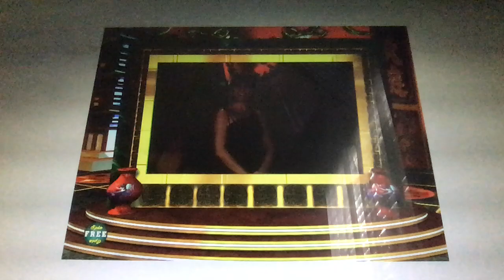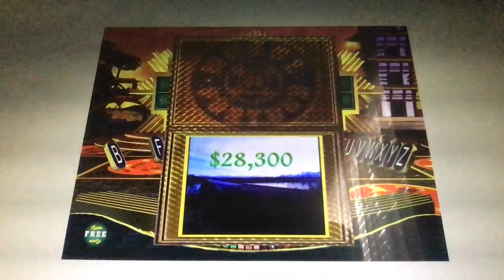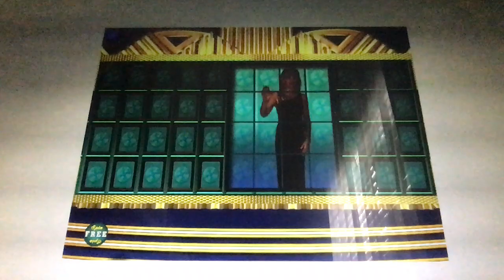Wheel of Fortune 2nd Edition (PC): Game 2 (Part 2)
Here's part 2, where we continue the speed-up round. Enjoy!
Make sure to like the video and share it with friends!